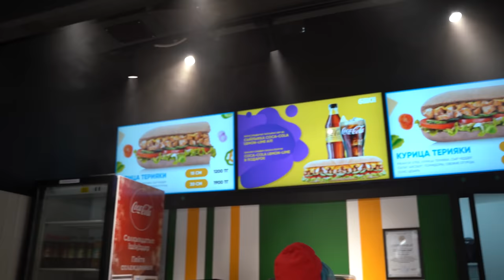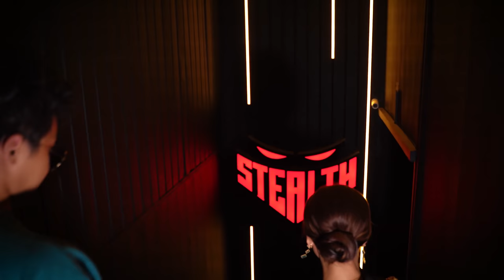БИРЖАН АШИМ. КАК СТАТЬ ПАРТНЕРОМ ИЗВЕСТНОГО БЛОГЕРА?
Молодой предприниматель имеющий доли в общепите и компьютерном клубе.
Умный, проницательный и не по годам мудрый!
Мы встретились за 4 дня до его свадьбы и записали это интервью!
Поставьте ✅
И 🔔

00:00 Анонс
01:23  Из оппозиции было человека 3
02:07   Люди за контентом в Инстаграм уже не заходят
03:02   О своём заработке…
03:57   Мне 27 лет. Я не совсем молодёжь
04:17   Я с 9 класса работаю. Я был продавцом мороженного
05:02   Я маркетолог своей странички
06:02   Вся движняковая молодёжь связана с блогерами
06:27   О сэндвичах и бизнесе “6inch”
06:50    Конкретных обязательств нет
07:37    Я в Астану полетел ради этого
08:11    Как только мы открылись наступила пандемия
09:00   Свадьба
09:36    С появлением ребёнка….
10:10  Вместе кайфуем и по отдельности
11:10  Когда я начинал старался быть правильным
12:32   Я получаю дикое удовольствие от реакции зрителей
13:14   Дегустация сэндвичей
15:00   Когда продукт плохой, ты хоть что делай у тебя не попрет
16:10   О строптивой
18:02   Мне много что доверяли
19:07   Я это делал до Дианы
20:23   Мне не нравится смотреть на себя со стороны
21:22   Мне нравится смотреть интервью
22:48   В компьютерном клубе Биржана
23:33   Это тот же самый блоггинг
25:25    О бизнес-партнёрах
26:50   У меня были кейсы, когда на добром слове
27:20   О родителях
28:00   О воспитании
28:46   Мы построили родителям дом
29:29   У меня съемная. Я коплю на свою квартиру
29:52   Я не люблю водить
29:56   На что тратит деньги Биржан?
30:58   Для чего ходят в комп.клубы?
31:48  О наркотиках
33:42  Спросил бы Майкла Джексона насиловал он детей или нет
34:24   Самые крутые люди - одиноки
34:57   Лайки важны!
35:37  Я не подписан на Президента
36:03   Мне нравится как отвечает Путин
38:00   О вакцинации
41:14   Я сюда зашёл именем
41:29   Вы намекаете, что я сбитый лётчик?
42:09   Мой пик был когда я был в Алма-Ата. Штат Небраска
42:20   Если в цифрах мой пик сейчас!
42:37   В сомнительные аферы не вступал
43:15   Я спокойно сплю!
43:37  Об Айжан Байзаковой
44:30  О рекламе ставок